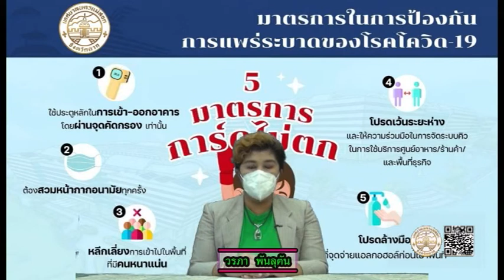23 02 65 ทหารพรานจับกุมแรงงานชาวเมียนมาหลบหนีเข้าเมืองผิดกฎหมาย